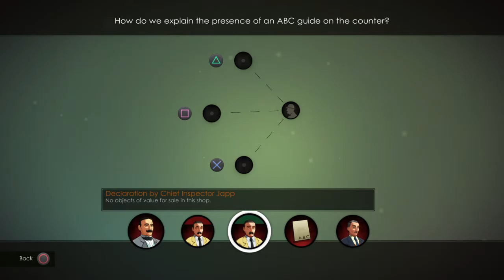Agatha Christie - The ABC Murders episode 2